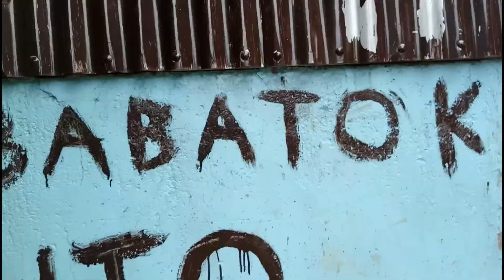A visit to Lola Whang-od the legendary mambabatok | Buscalan Kalinga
Got my very first tattoo the legendary way.

Felt so fulfilling to have been signatured by the oldest mambabatok in the Philippines.